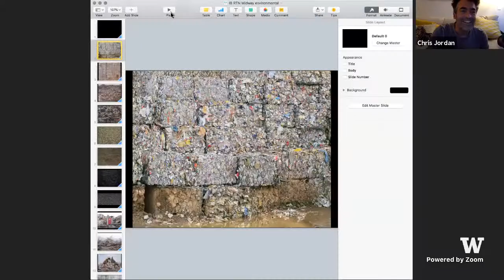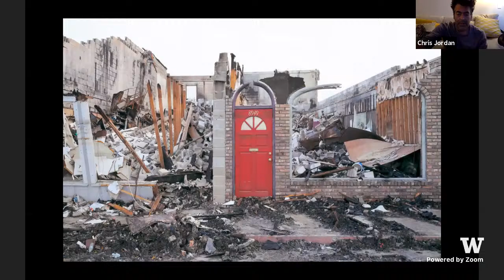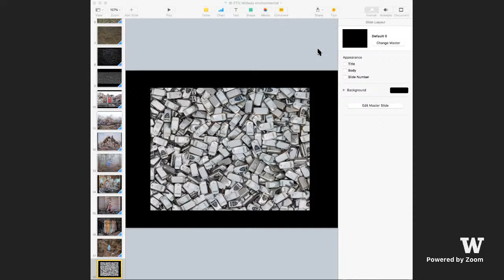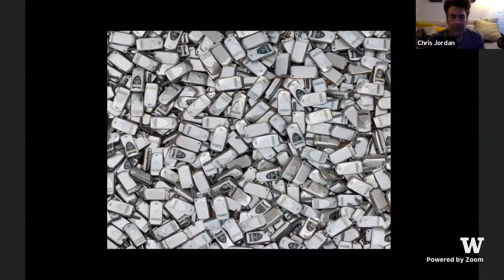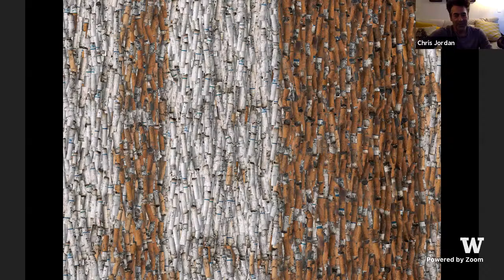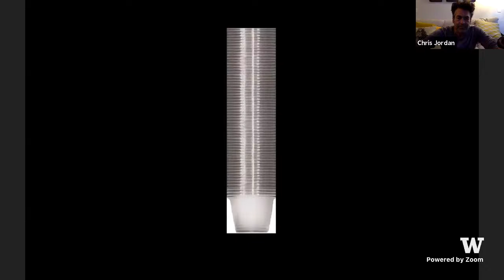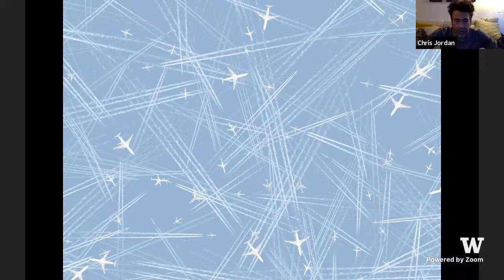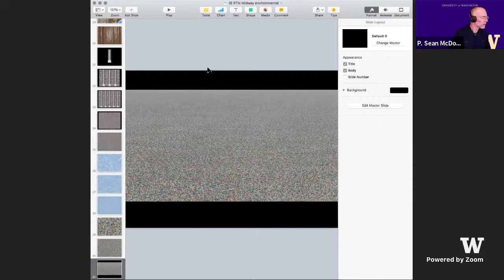GRIEF, BEAUTY, AND STATISTICS: THE POWER OF ART IN ENVIRONMENTAL COMMUNICATION: CHRIS JORDAN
Our speaker is Chris Jordan (ChrisJordan.com), an internationally acclaimed photographer and filmmaker whose works are exhibited and published worldwide. His work walks the fine line between beauty and despair while exploring the dark undercurrents of our consumer culture’s focus on disposable goods and mass consumption. explores the impact of plastic pollution in our oceans.

This seminar is part of the Conversations in Environmental Communication series through the UW Program on the Environment